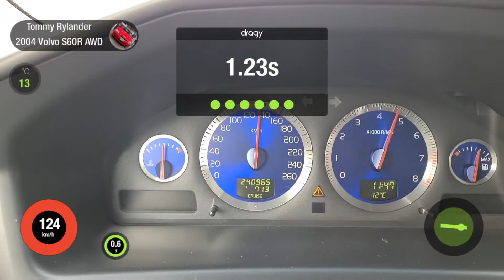Volvo S60R AWD 5,94s 100-200km/h GARRETT G30 770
more info on car @ insta : TommyRylander87